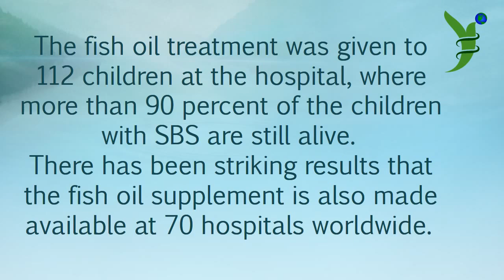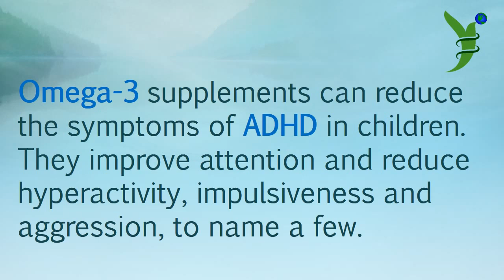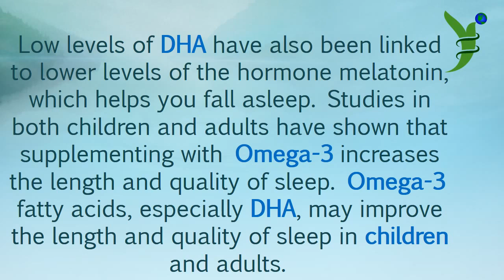Omega 3 influence in Children (019)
This short Video shows how Omega 3 influences childrem, how it benefits  to supply it and what happens when they don't have enough Omega 3